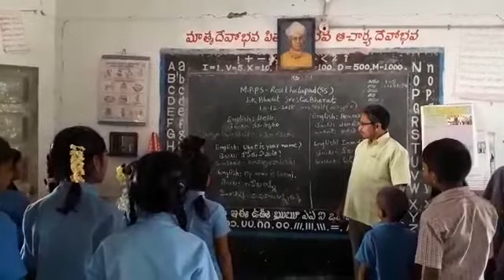Bhasha sanghamam Mpps Rowthulapudi (ss)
Video from srinivasarao enakoti